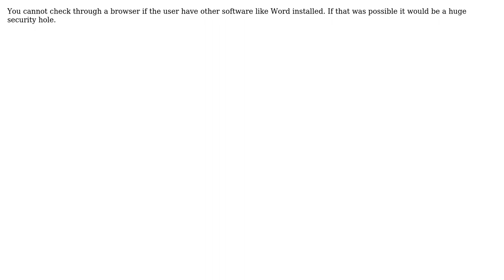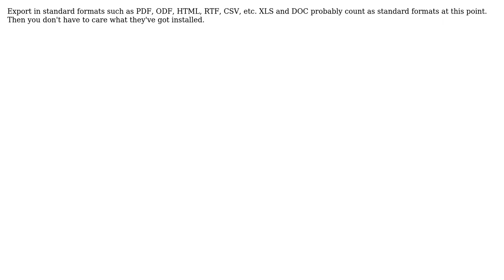Software Engineering: Should I check for software on a users machine via a web browser?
With thanks & praise to God, and with thanks to the many people who have made this project possible! | Content (except music & images) licensed under CC BY-SA | Music | Images & others | With thanks to user wythagoras user Miguel van de Laar user MattR user JacquesB user Borgoflatware user BillThor user Ahmed and the Stack Exchange Network Trademarks are property of their respective owners. You are responsible for your own actions.